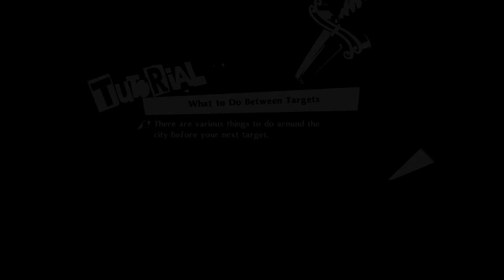Let's Play Persona 5 Royal: PC - 009 - Fancy Buffet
Persona 5 Royal is back!
With the game coming to PC (And other consoles) I feel the need to play through the game once more~
This time I'm also giving Merciless mode a go!